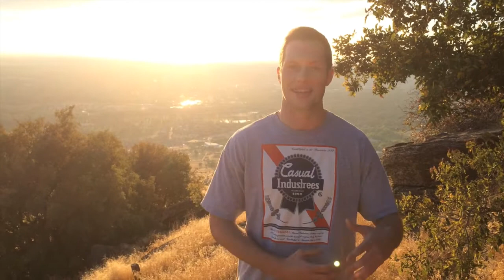Study, Do, Teach (Building Your Business 10X Faster) in Network Marketing